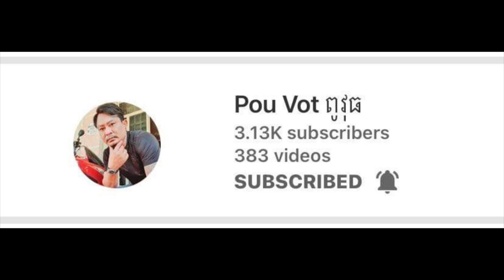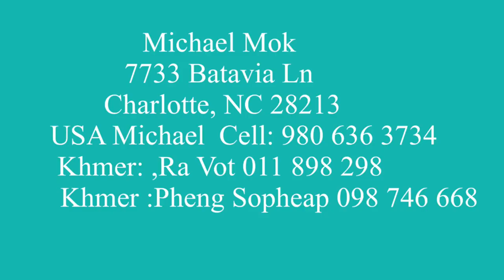#78 ពូស៊ីក្លូសប្បាយចិត្តណាស់ប៉ាវគុយទាវ Special thanks to Mrs Seang Van donated to help Cyclo drivers